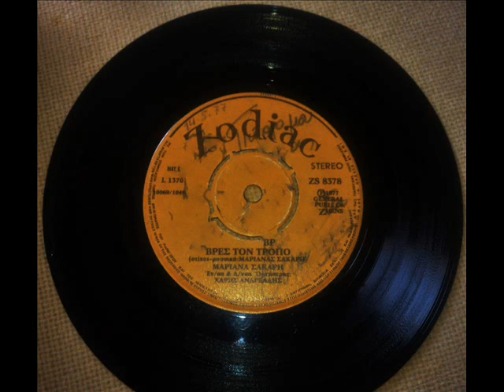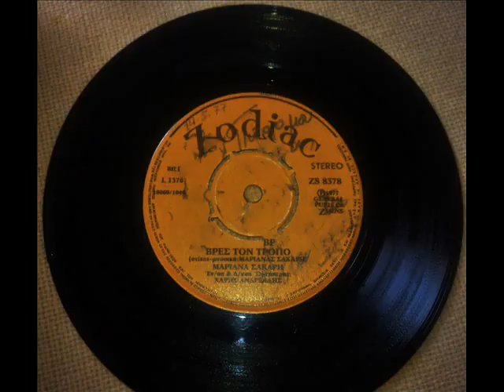ΜΑΡΙΑΝΝΑ ΣΑΚΑΡΗ - ΒΡΕΣ ΤΟΝ ΤΡΟΠΟ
Περιγραφή 1977 ΜΟΥΣΙΚΗ - ΣΤΙΧΟΙ ΜΑΡΙΑΝΝΑ ΣΑΚΑΡΗ